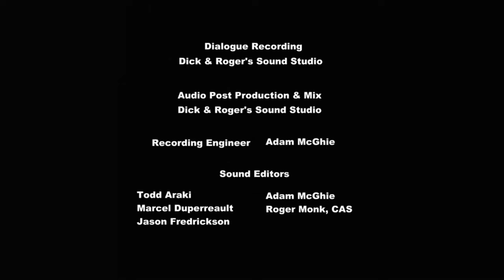My Little Pony Bahasa Melayu Musim 2 Episod 23 (Ponyville Confidential)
My Little Pony Bahasa Melayu